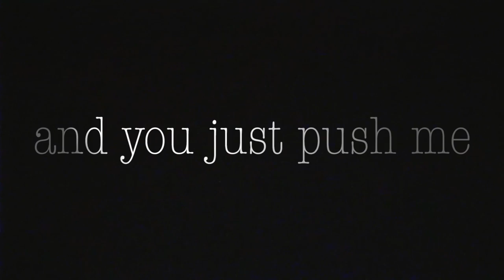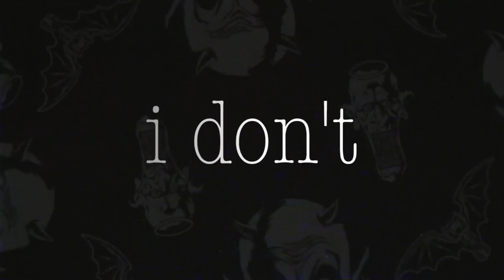Twiztid- wreck official lyric video (Generation Nightmare)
Check out 'wreck' the new track from Generation Nightmare Twiztid's new album available now!

Lyric video by: Doenut

Lyrics:
Every time I close my eyes I fantasize this life as an alibi to the crime of a disillusioned humanity I think I need a reason to keep it together I see it coming apart again amen there's another ghost inside of my life and I feel better than I've ever felt in my life before hold me down to the center of my confusion my brain is leavin’ out the back while I'm comin’ in through the front door

Why can't they fix me I guess I'm a wreck unfixable it's not for a lack of trying I've become broken unpredictable I'm a loose cannon now I'm reckless waiting to explode on the next one in my way you better steer clear of my kind you cant save me

Every time you cross the line you act lost in attempt to define you you can look behind you I'll be in the shadows if you blink you think you need a reason to believe in everything that you're believing in again amen there's another ghost in your life and you couldn't be more afraid to embrace the change you're always full of solutions and I'm nothing but the problem surrounding you every single day and you just push me away

Just leave me alone and let me
Be me if I’m broke or breaking

Inside
My mind
You’ll find there’s no more solutions

So confusin’
Just what path to move in

So being me is what I’ll keep doin’
Cuz the minute I don’t I’m losin’